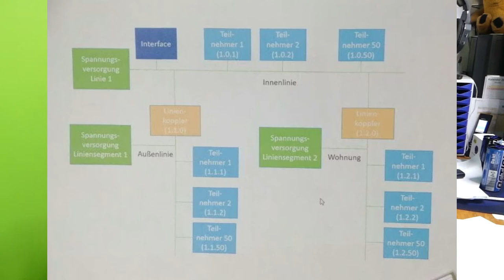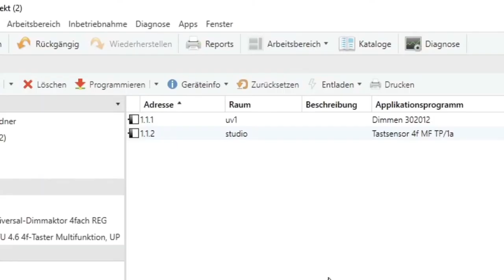Physikalische Adresse Technik Video KNX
Creator, mitwirken,

Abschnitte Video

News der Woche
Thema 1

Thema 2

Thema 3

Sport

Youtube News

Veranstaltungstipp 1

Veranstaltungstipp 2

Veranstaltungstipp 3